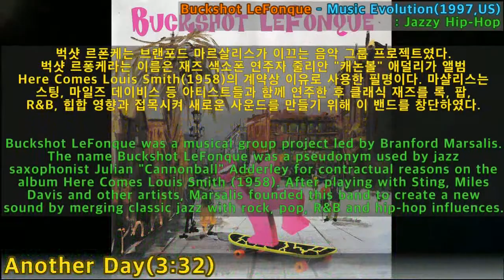[Best of Best]Buckshot LeFonque - Another Day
Buckshot LeFonque - Music Evolution(1997,US)
: Jazzy Hip-Hop